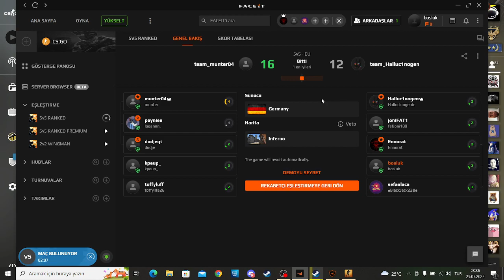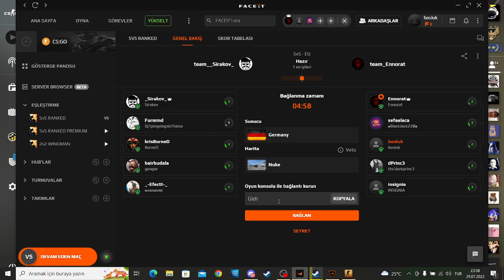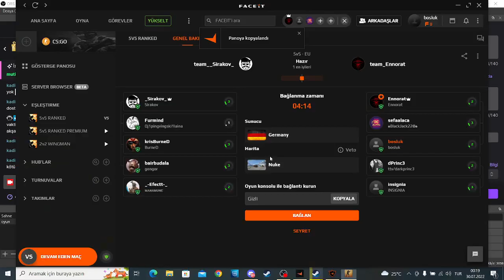Bosluk Reis Acımıyor Kan Gözyaşı Zafer Cs:Go Part #14